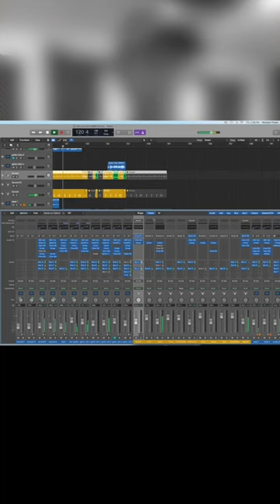If Van Halen was a country band…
If Van Halen was a country band it might sound something like this